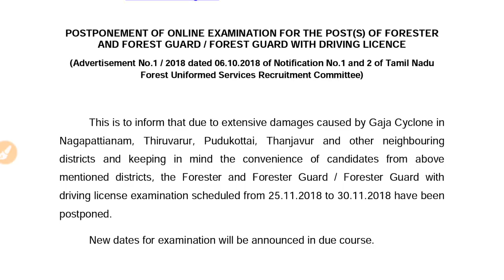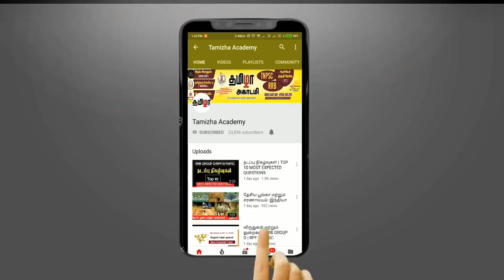Forester, Forest Guard and Forest Guard with Driving Licence Exam date Postponed